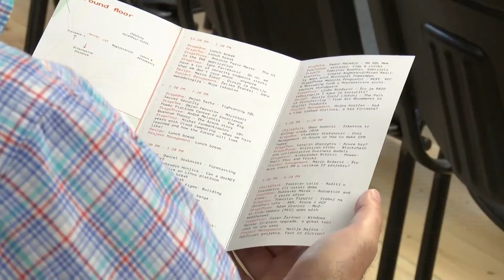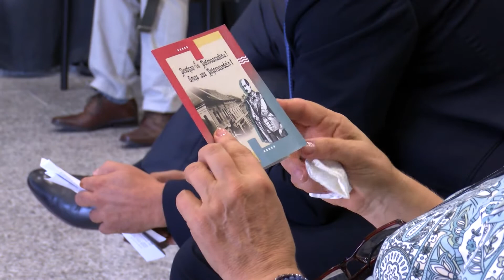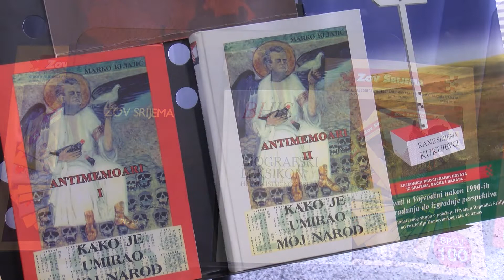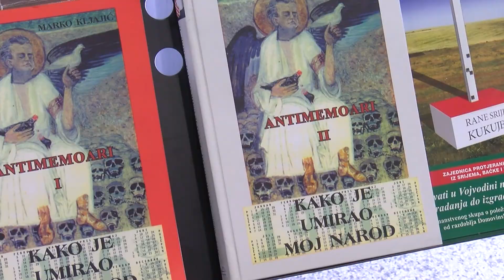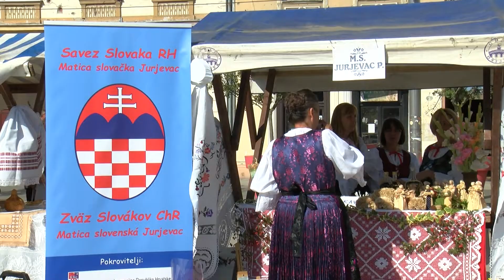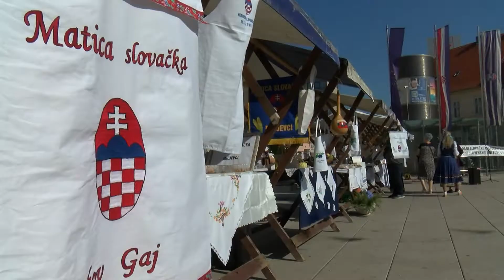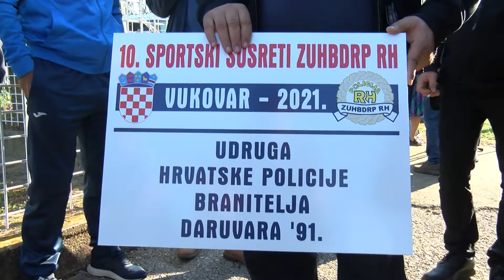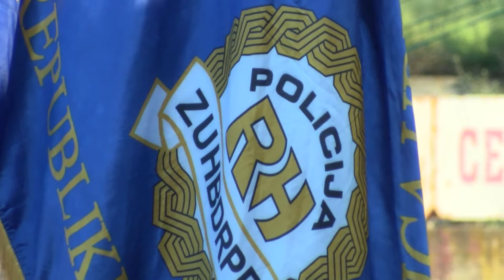DNEVNIK 04.09.2021. - Osječka televizija